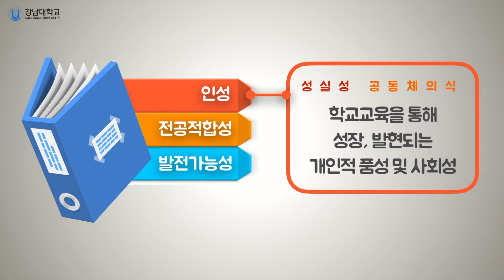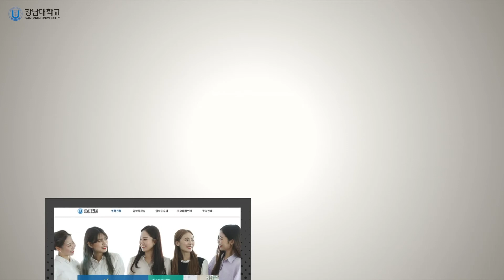03_2020학년도 입학전형안내_학생부종합(학생부)전형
복지ICT융합으로 세상을 이롭게 하는 4차 산업혁명 시대 참인재 교육으로 입학부터 졸업까지 책임지는 복지ICT융합 선도대학, 강남대학교~! 2020학년도 입학전형안내(학생부종합(학생부전형)) 영상 입니다. 감사합니다.